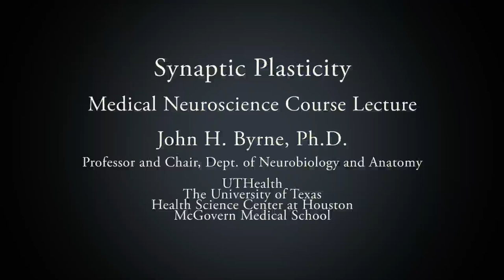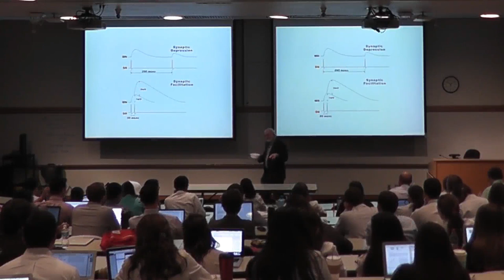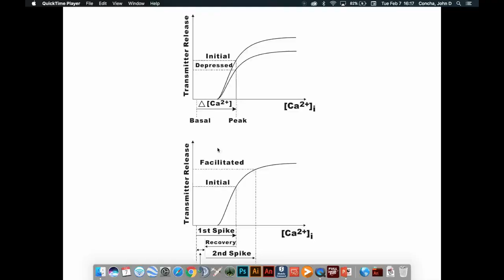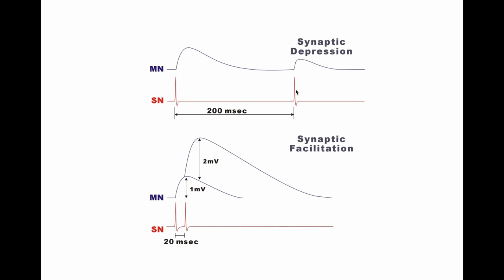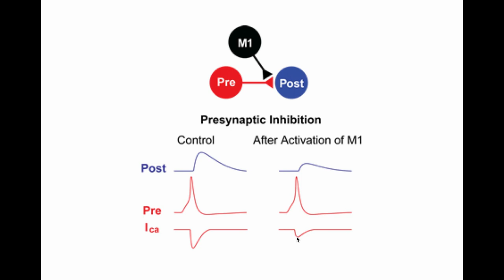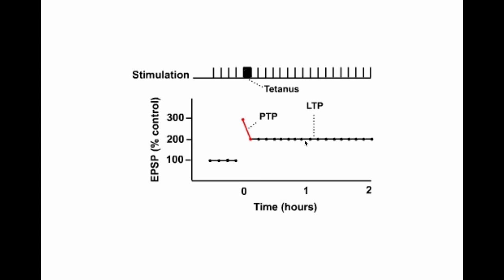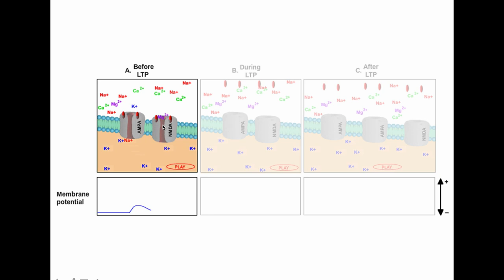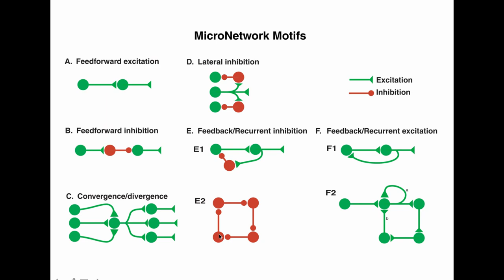Synaptic Plasticity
Medical Neuroscience Course Lecture by John H. Byrne, Ph.D.